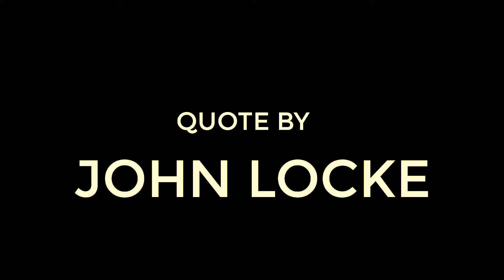JOHN LOCKE THE DISCIPLINE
John Locke

The discipline of desire is the background of character.